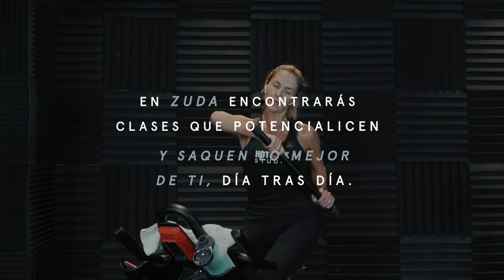Hotbook Studio ZUDA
INSCRÍBETE AHORA: HOTBOOKSTUDIO.COM
Zuda llega a Hotbook Studio, desde sculpt y bici, hasta yoga, en los studios de Zuda encontrarás clases que potencialicen lo mejor de ti. ⁠HOTBOOKSTUDIO